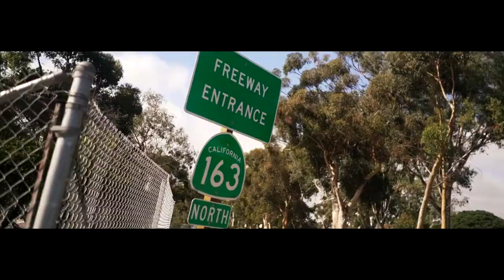Kemet - Ain't No Way (Official Music Video)